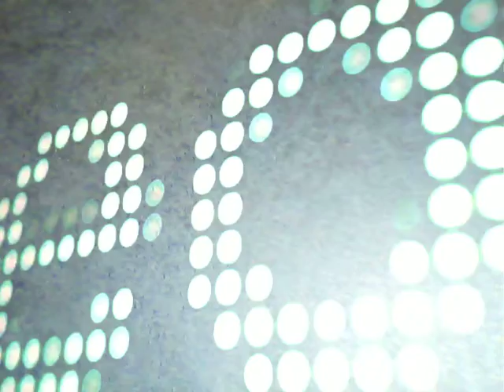Mais testes Subterrâneo...